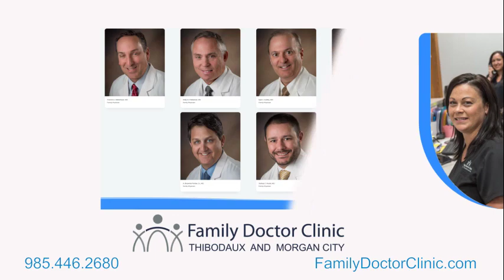Family Doctor Clinic